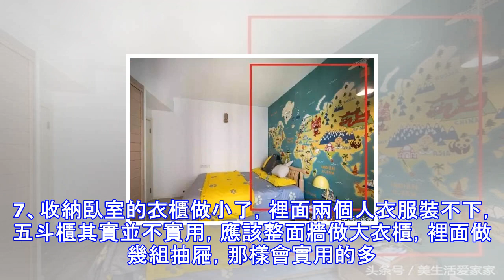新家入住半年整體不錯，這幾個地方卻總是不省心！（乾貨）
新房裝修才一個月，這些地方裝修了真頭疼，還沒裝修的你千萬不要再犯了。都是一些非常容易犯的，下面把這些乾貨都分享出來！1、鞋櫃做鞋櫃的時候不要只貪圖好看，因為住久了，鞋子會積累得越來越多，小鞋櫃根本容不下那麼多鞋子，到時候更難處理，鞋子放得到處都亂糟糟，所以還是大鞋櫃實用。 2、廚房如果你常年在家吃飯都要用廚房，最好不要做開放式的廚房，廚房和餐廳還是得做個推拉門，以防油煙外滲。 3、水槽如果你家裡廚房大，建議使用雙槽的，可以很好的區分洗果蔬和鍋碗瓢盆，才不會感到油膩，方便清洗，當然具體還是要根據自己廚房的大小和使用的頻率決定。 4、電視背景牆像這種電視背景牆，現在看著好看，可能過個幾年都過時了，...